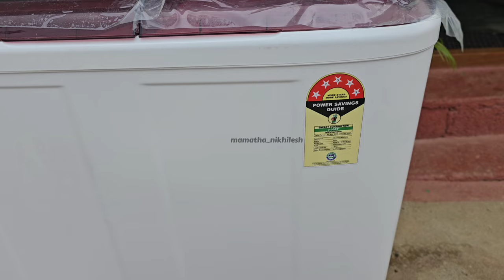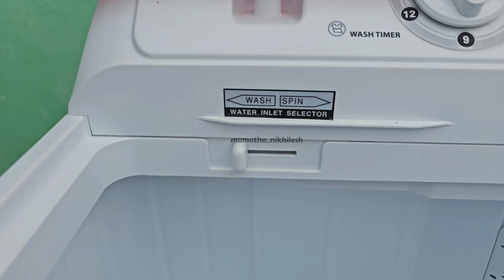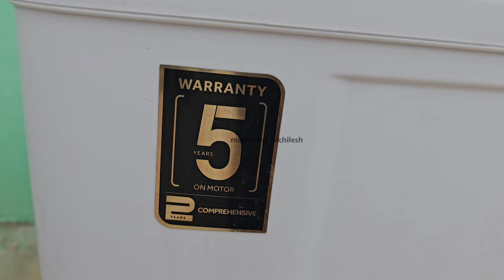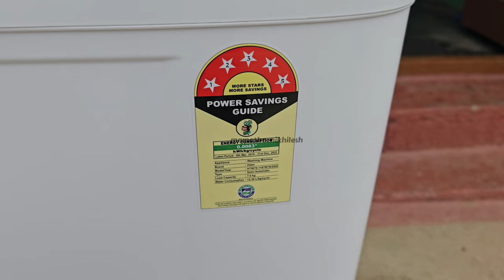Haier Semi automatic top load washing machine UNBOXING, INSTALLATION,DEMO 7KG in telugu |9999rs only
washing machine Mein kapde Kaise dhoae, Haier washing machine 7 kg, washing machine ko kaise use karen, best washing machine, how to use washing machine, semi automatic washing machine, haier washing machine use